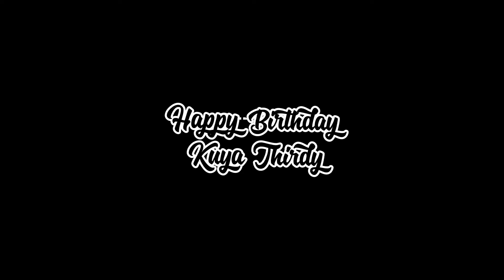Random swimming experience with family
Swimming experience with family